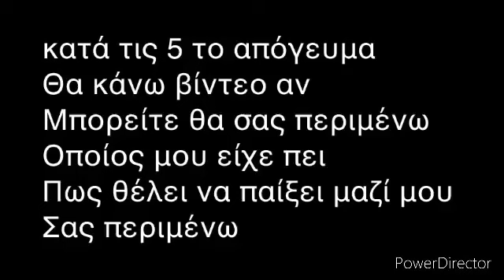ποτέ θα κάνω βίντεο με brawl stars